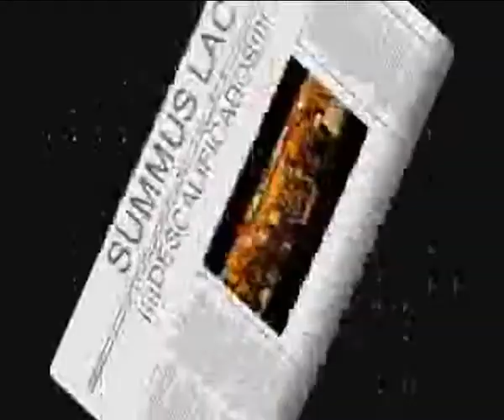SUMMUS LAC, ¡¡DESCALIFICADOS!!